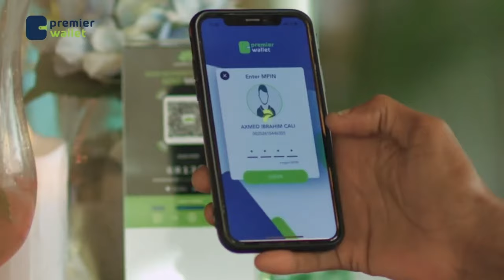Waa tuma sarkaaladda booliska ah ee waddada ku nuujinaysa ilmo yar oo aysan dhalin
Waa tuma sarkaaladda booliska ah ee sawirka laga qaaday iyadoo waddada ku nuujinaysa ilmo yar oo aysan  dhalin